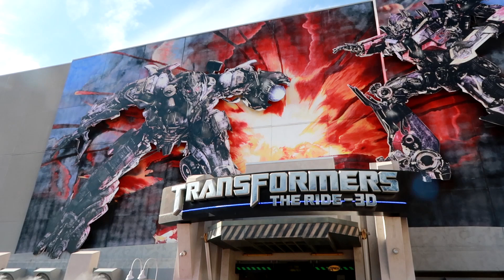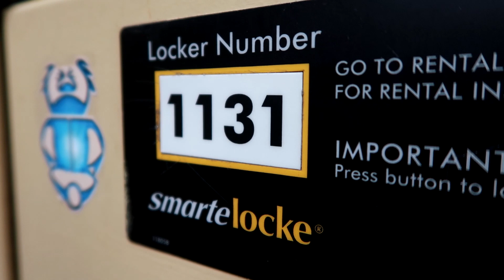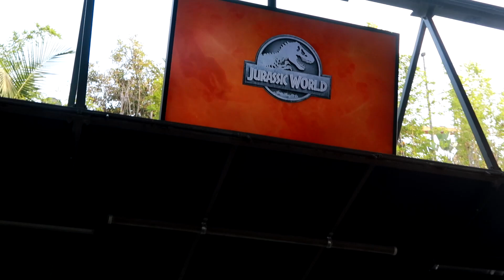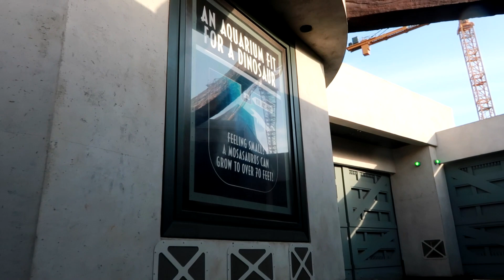Universal Studios Hollywood: Lower Lot (Transformers, Mummy, & Jurassic World)!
Greetings, all! I wanted to try out something a little different with this video. Just a short (under 10 minutes) vlog to see if folks enjoy it! The more the merrier! Thanks for stopping by and remember to Adapt & Overcome!